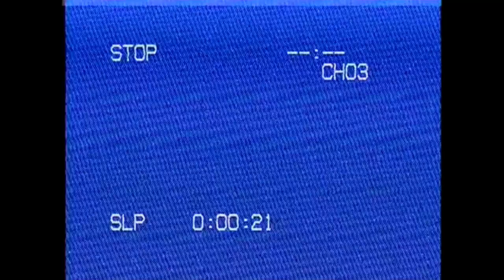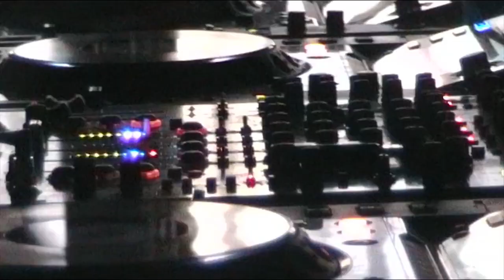HappyNewYear2020.mp4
Last video, thanks you all!
- I wish you good health, and that all dreams come true.

• Songs:
1. †V∆ND∆L - z"rà%3
2. 666†⃝vandal - tu dgages
3. 404vandal404 - TR666_boot
4. cry 4 me - kyo͞oˈnēəˌfôrm,ˈkyo͞on(ē)ə-12310. +deadrazy

Footage by @Machinespirit